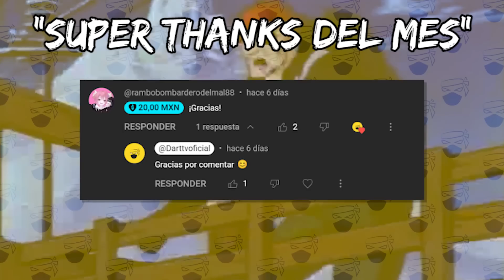No Game No Life 2 NUNCA SALDRA, Kimetsu no Yaiba 3 NO TAN BUENAS NOTICIAS, MAS PAUSAS INDEFINIDAS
Noticias de Kimetsu no YAiba y su cantidad de capítulos, No game no life nunca saldrá, nuevo anime de Gintama, Nier Automata parón indefinido.

Mike.

David Ulloa